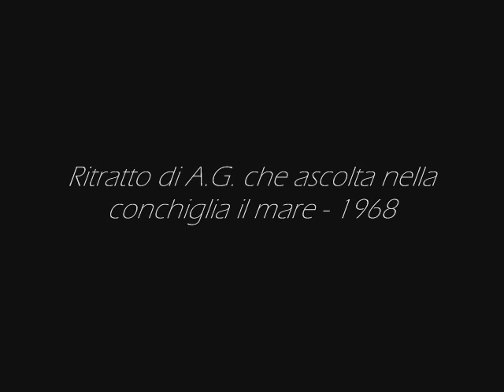Alberto GIANQUINTO | Exhibition "Opere 1961-2000" at Dep Art Gallery Milan 2007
Alberto Gianquinto
"Opere 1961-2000" 18 novembre 2006 -13 gennaio 2007
Via Mario Giuriati 9, Galleria Dep Art Milano
Catalogo con testi di Piero Boccuzzi e Stefano Castelli

Alberto Gianquinto
"Works 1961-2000" November 18th, 2006 - January 13th, 2007
Via Mario Giuriati 9, Dep Art Gallery Milan
Catalog with texts by Piero Boccuzzi and Stefano Castelli